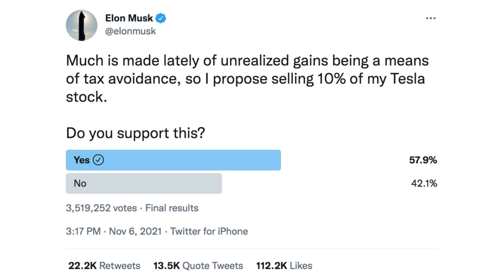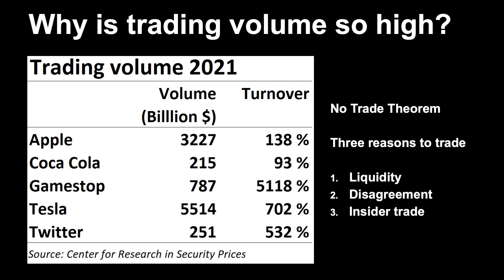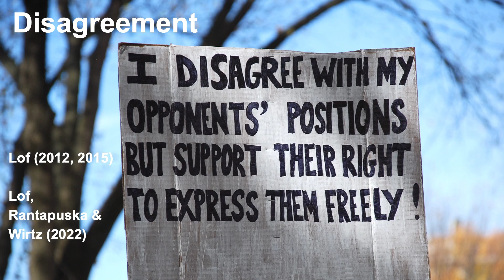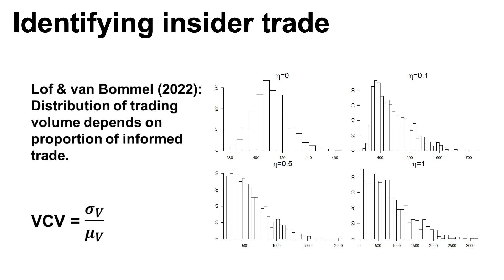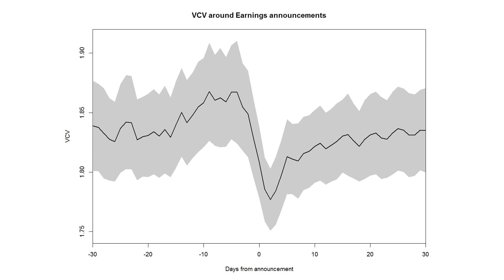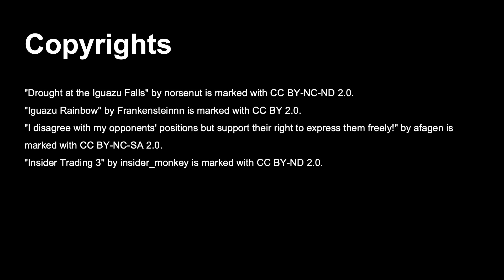Insider trading on financial markets – Matthijs Lof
Aalto University Tenured Professors' Installation Talks, 27 April 2022.

Insider trading on financial markets
Matthijs Lof
Department of Finance